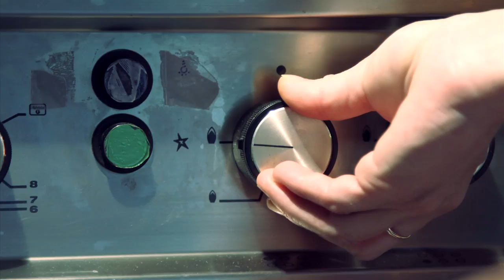Cucumber Soup by Charline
Cooking Minute - Cucumber Soup by Charline